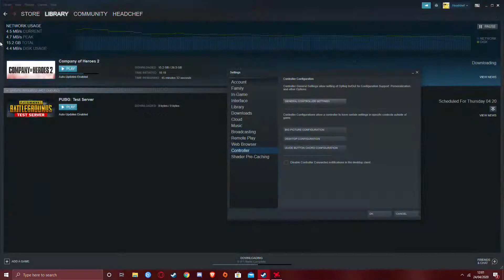Quick fix Steam Audio with PS4 Controller on Windows 10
How to fix no audio problem with PS4 Controller on Windows.